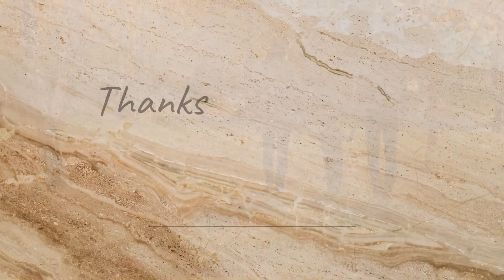Mental Health - Manage For Wellbeing & Healthy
Mental Health
Hello friends good mental health is a sense of Wellbeing. it enhances confidence and self-esteem and enables a person to enjoy and appreciate other people, day-to-day life and the environment.
Mantal Health - World Health Organisation.
Mental well-being facilitate longer and healthier living.